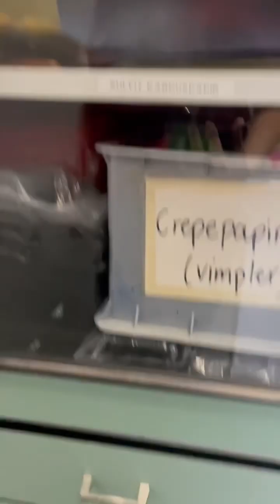Billedkunst lokalet på Hans Rømer Skolen nov 2023